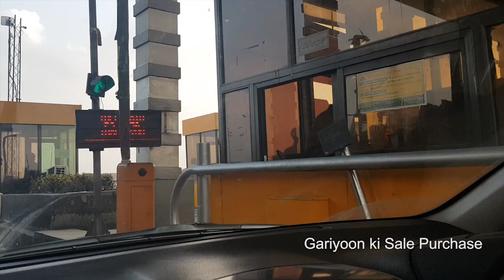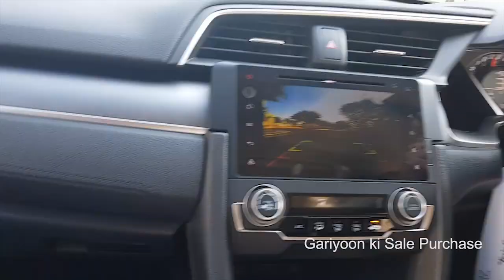Gariyoon ki Sale Purchase | Honda Civic from Lahore Bahria Town | Haroon Amin | Adnan SamuelPakistan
Honda civic lahore sy khreedny jary hain agar apko gariyoon kay baray main koi information chayey tu ap hmain comments kijey . yeh hmary ek dost hain jinky ley gaari lenay hm lahore jary hain.